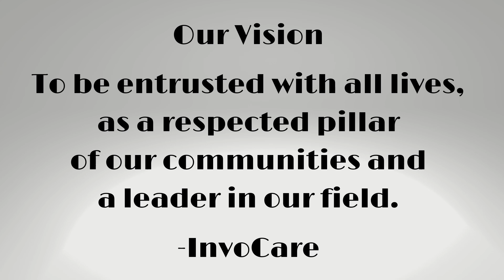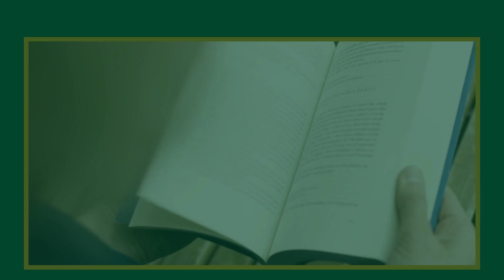InvoCare: Australia's Funeral Industry Mega-Company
One company having a monopoly on any industry is never good and in Australia InvoCare has a monopoly on the funeral industry, owning over 60%. It owns large national brands and small previously independent funeral homes, as well as cemeteries and crematoriums. In this video, we look into this company that has a vice grip on the Australian funeral industry and what it means for the consumer.